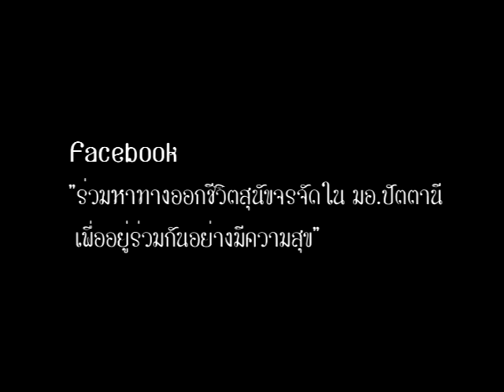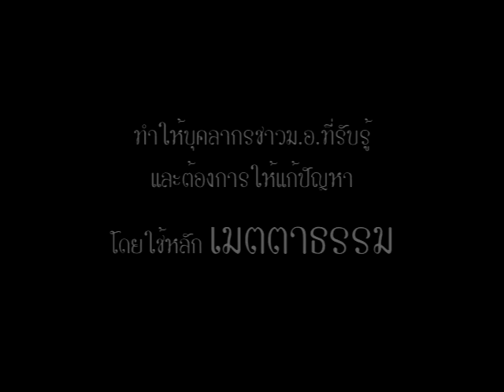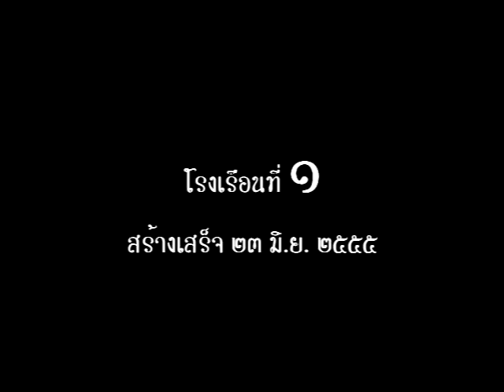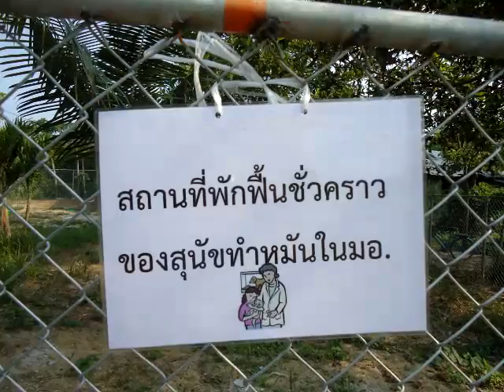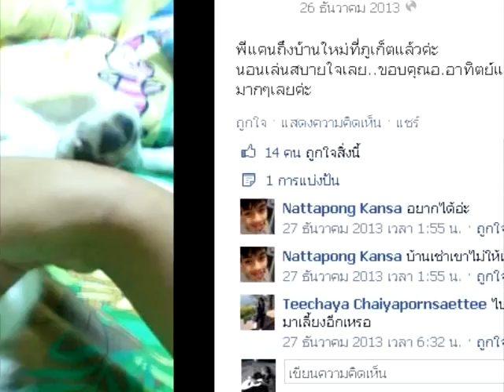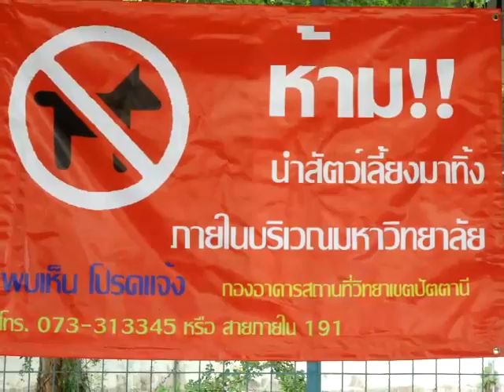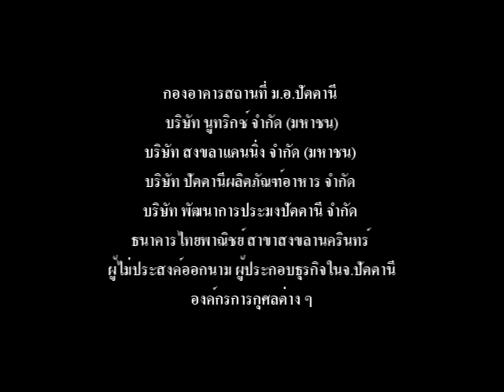for dog 2014 มอ.ปัตตานี